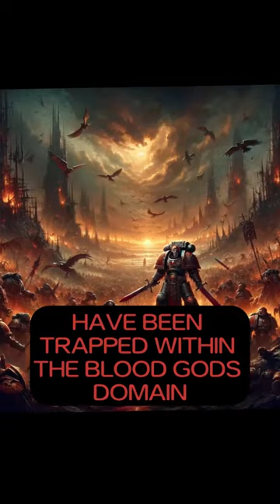Tuska Daemon-Killa: Fury Unleashed [Full]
Dive into the heart of eternal war with "Tuska Daemon-Killa: Fury Unleashed" — a gripping tale from the grim darkness of the far future. Witness the unyielding courage of Tuska, an Ork Warboss whose legend echoes through the cosmos, as he faces off against the most malevolent forces in the galaxy. This epic saga showcases the relentless spirit of the Orks, led by a hero whose thirst for battle knows no bounds. Join us for a journey into the Warhammer 40k universe, where valor and savagery collide in a never-ending conflict.